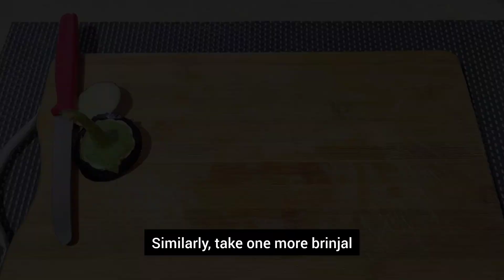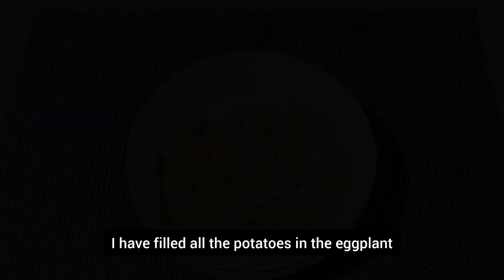Aloo Bharay Masaledar Baingan Recipe | Potato Brinjal Recipe | Eggplant Recipes